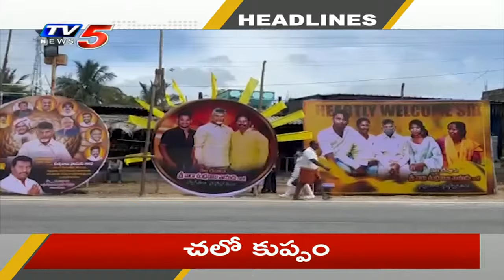10 AM News Headlines | TV5 News Digital